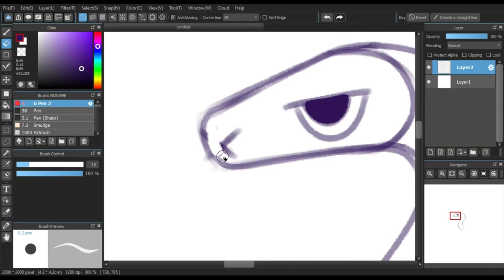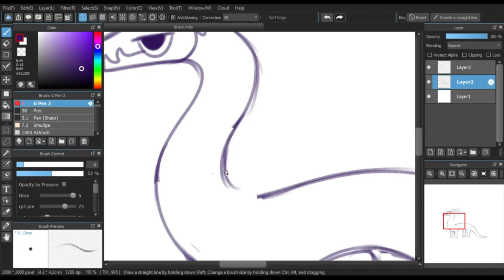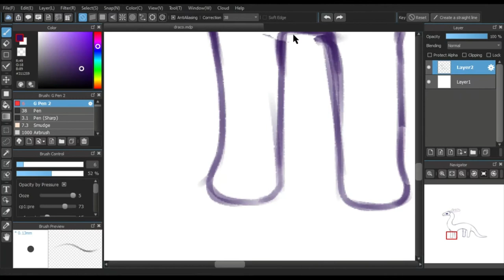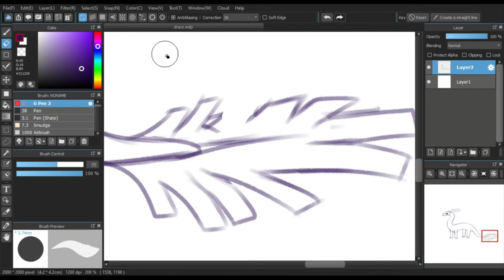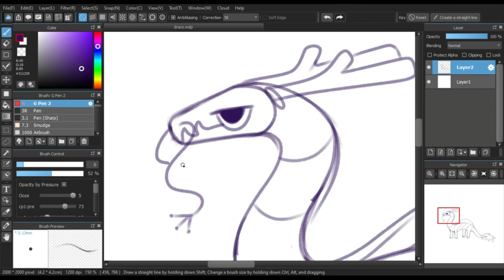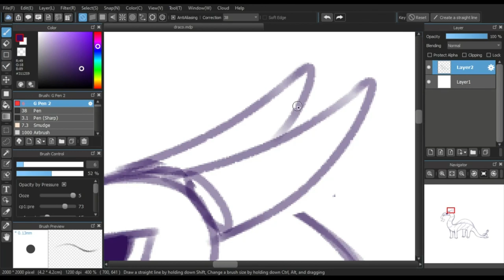Quick Creature Sketch #3: Noodle Dragon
Moving in a couple of weeks but here is a very small sketch, enjoy!! // will try to upload more when I am settled